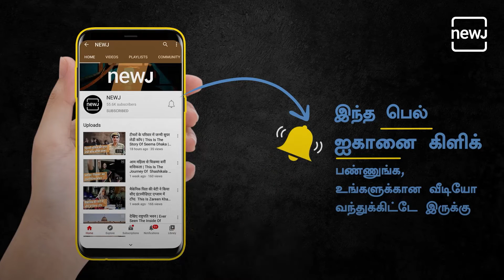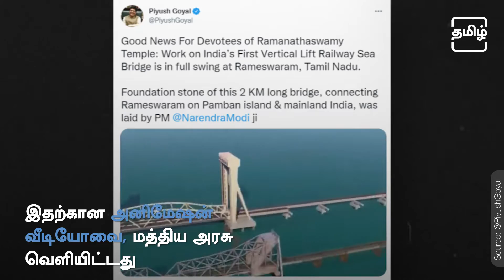History Of 108 Year Old Pamban Bridge | பாம்பன் பாலத்தின் வரலாற்று பயணம் | Tamil NEWJ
Pamban Bridge is a railway bridge which connects the town of Mandapam in mainland India with Pamban Island, and Rameswaram.

1914 ஆம் ஆண்டு, ஆங்கிலேயர்களால் கடல் மீது ரயில் - கப்பல் செல்ல பிரம்மாண்ட பாம்பன் பாலம் கட்டப்பட்டது.இந்த பாலம், ராமநாதபுரம் மாவட்டத்தில் உள்ளமண்டபத்தையும் பாம்பன் தீவையும் இணைக்கிறது.